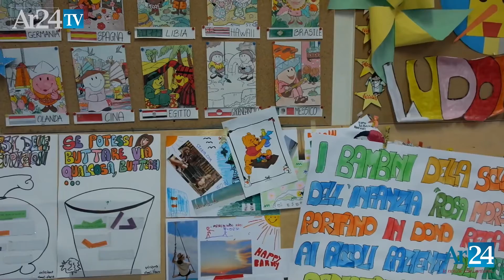Bambino dimenticato in un androne di via Po ad Arezzo. Poteva essere una tragedia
Neonato dimenticato in un androne di Via Po ad Arezzo. Poteva essere una tragedia